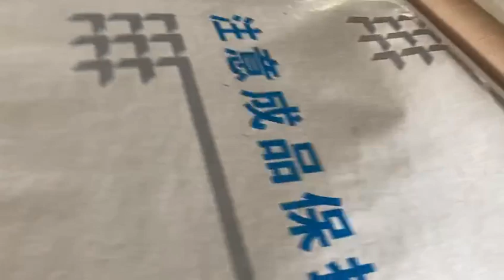Anti-corrosion floor felt roll with adhesive backing, coated polyester felt vinyl quality factory,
China Qingdao Felt Manufacturing Co., Ltd.
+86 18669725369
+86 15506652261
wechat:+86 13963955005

how to install a temporary floor protector ； are furniture floor anti-slip mats useful ； Chinese factory white sticky painter's cover wool 120g-180g painter's felt tape Backboard, ； pictures of brown wool felt works ；
the difference between wool felt and blended felt ； what does it mean to protect wooden floors ； what is felt-backed vinyl flooring ； photos of felt companies ； what is good for temporary floors ； sticky floor dustproof mats Good or not ； what is grounding protection? How to understand the grounding of metal shells ； roof polyurethane waterproof coating ； use of coated felt ；
roof waterproofing felt laying video ； how to protect the floor during furniture installation ； chair floor protection pad ； how to use reattachment sketch ； How much does wool felt cost ； Classic old songs from the 90s ； How to smooth wool felt ； How to paint bim on the roof ； Buy 40-foot container adhesive protective felt rolls from Chinese factories and roll them off, ； Vinyl woven carpet ； Non-woven felt ； Imported elastic fabric ； vinyl plank flooring ； home of non-woven fabrics ； needle felt construction ； how to stick felt ； industrial felt specifications
； plastic carpet seam tape ； how to make felt cinnamon rolls video ； what does polyester felt mean ； felt flooring Do you sell protective mats at IKEA? Underlayment under the floor ； How to make a self-adhesive felt roll roof ； White and poly ； Advantages and disadvantages of self-adhesive carpets ；
Is floor protection tape useful? Advantages of wool felt ； Is it good to use large felt pads for furniture? Felt on How to remove glue ； felt cloth for painting ； components of industrial felt ； plywood flooring ； microfiber polyester fiber ； felt substitution ； price trend of products in the global felt industry ； yurt structure ； what is white cloth tape called ； felt crafts are sold to Where ； Adhesive-backed felt manufacturer ； Packaging felt ； Felt manufacturing ； Don’t use white in the finished wool felt picture ； UK wholesale wool felt ； How to make kitchen counters ； How thick is the carpet protective film generally? Phenolic cotton laminate 3028 ；
 Place felt under the floor sticker cloth ； protective adhesive plastic film ； how to lay cement on self-adhesive rolls ； felt cloth manufacturers and cotton felt cloth manufacturers ； what materials are generally used to protect finished wooden floors ； needle felt machines ； how to calculate the load-bearing capacity of a roof per square meter ； wool felt Specifications and prices ； which is the best carpet protector in the UK ； super soft non-woven fabrics ； what to use for felt ； industrial felt raw materials ；